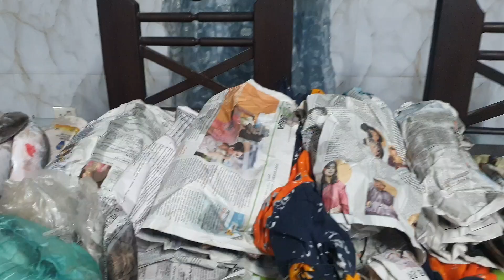যতই বেড়াই, নিজের বাড়িতে আসলে অন্যরকম একটা শান্তি